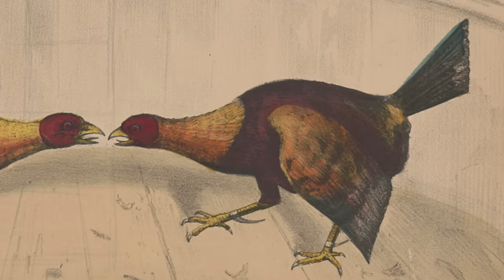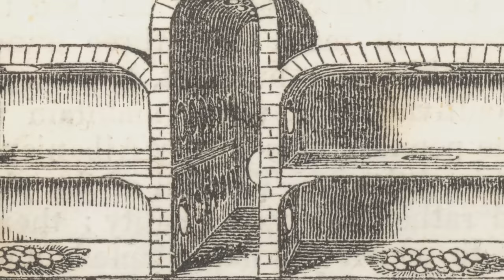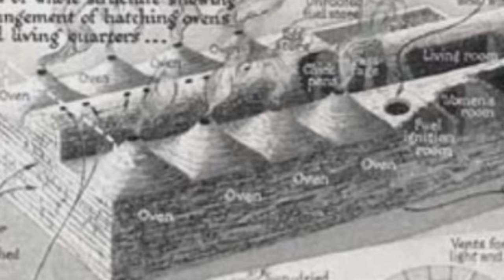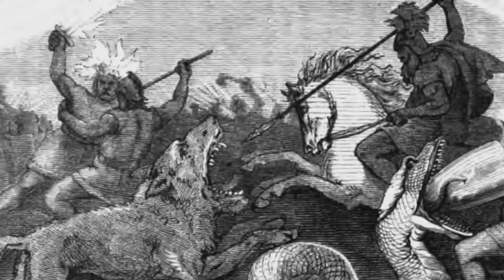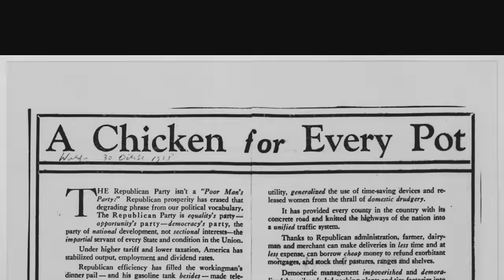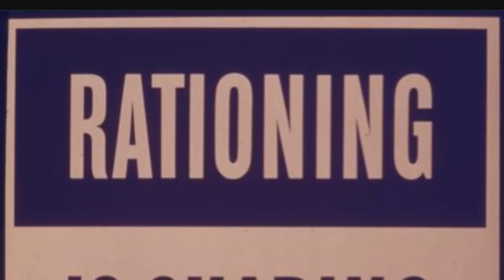Why did the Chicken Cross the Road? Chickens and Forgotten History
The most numerous species of bird on earth has influenced culture, religion, and even language. The History Guy remembers the forgotten historical contributions of the chicken.